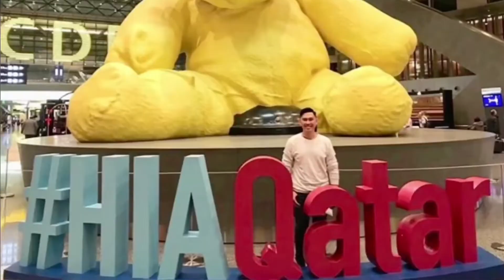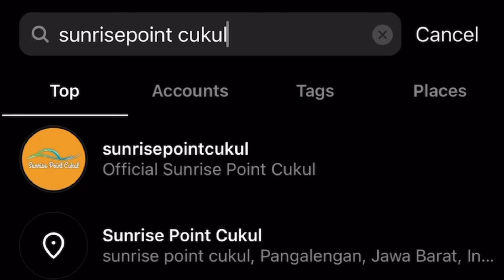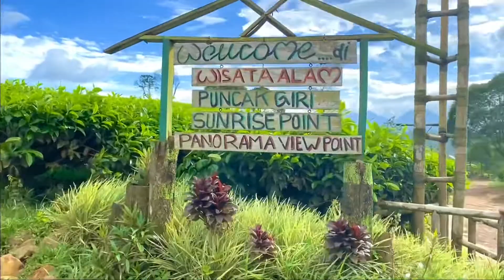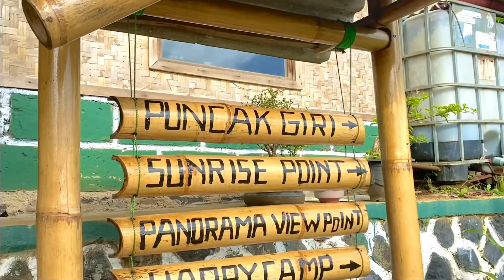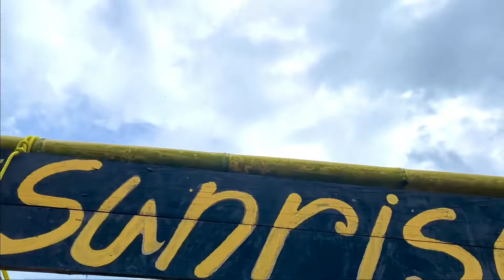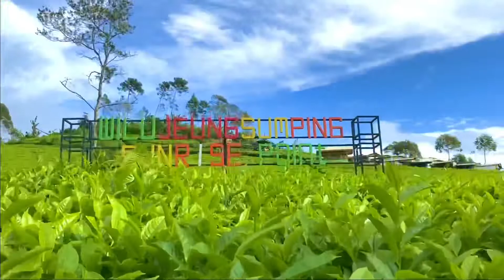SUNRISE POINT CUKUL saat ini | Perkebunan Teh Cukul | Akses menuju Sunrise Point Cukul |Pangalengan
Dimana sih tempat Sunrise di Jawa barat yang terbaik?! tempat ini selain Instagramable, alam nya luar biasaAA!

bahkan perjalanan menuju Sunrise Spot ini ngga kalah dari Destinasinya sendiri.

Fasilitas Spot :

- Puncak Giri 🌟
- Sunrise Point 🌟
- Panorama View Point 🌟
- Camping Ground 🌟

Ngga bakalan nyesel ke tempat Terbaik satu ini!

Levoyage
Irfansyah Noor